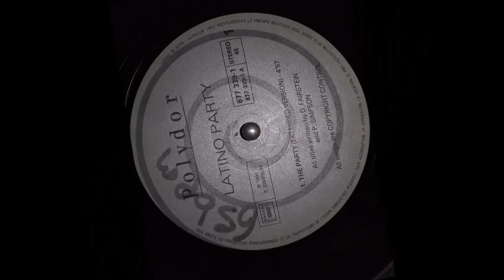Latino Party : The party [Extended version][1990]